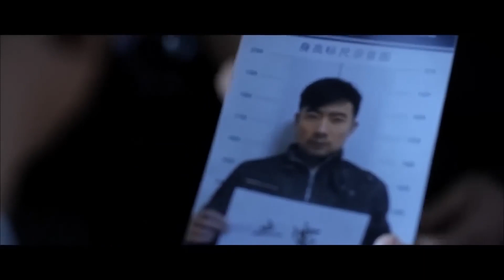【CLIP】男子梦游化身杀人狂魔 深夜乱刀捅死女子《零点杀机》/ The Dangerous Affair (周杰 / 吴启华 / 成琪 / 郭超)【诡云影院】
【内容简介】
一场午夜灵异血案展开叙述，梦游冤魂附身的杀人狂难辨真实虚幻，白日的冷静从容和夜晚变身后的癫狂焦躁令人战栗不已。由律师陈永强（周杰 饰）变身“灵探”意外介入这场事件，本以为圆满解决了案件却惹来噩梦重重，灵异案件接连发生，不仅自己深陷犯罪嫌疑，更频频遭遇恐怖女鬼。梦游杀人狂精神错乱难以判刑，被害女鬼时时出没惊悚异常，施恩却被仇报的愤恨、失去亲人的痛苦和他人怀疑的目光混杂在一起，令他举步维艰。究竟他与女鬼之间有着怎样的纠葛，素有心结的他该如何解救自己……